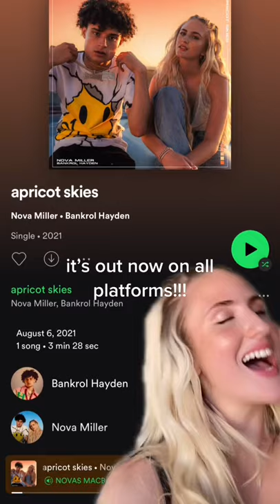Nova Miller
21:12 Entertainment Group, 300 Entertainment